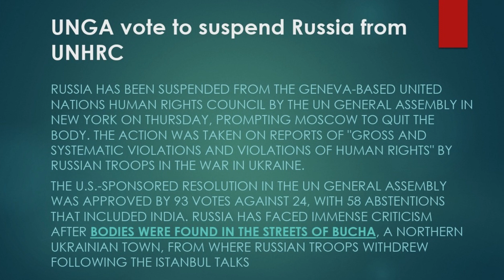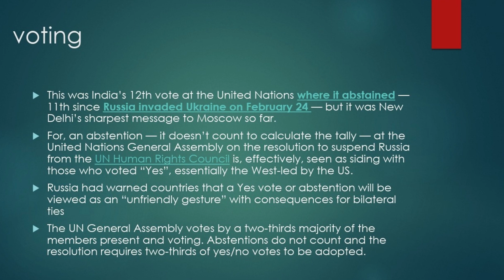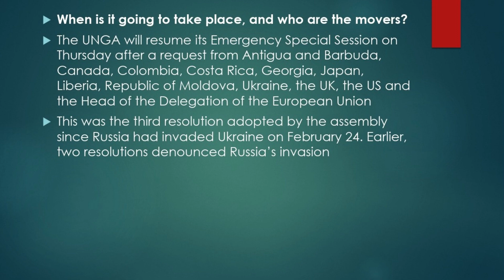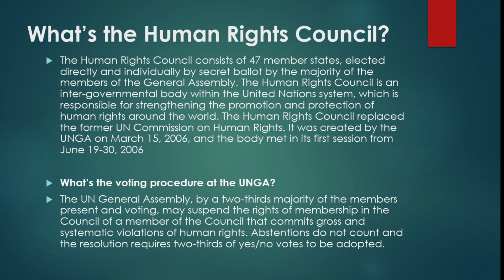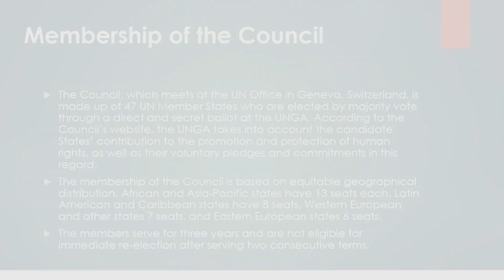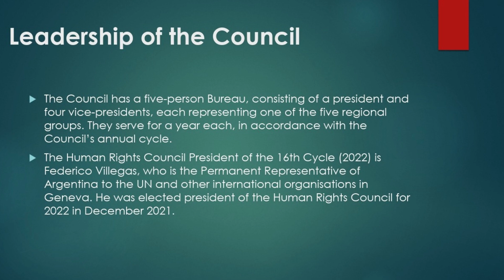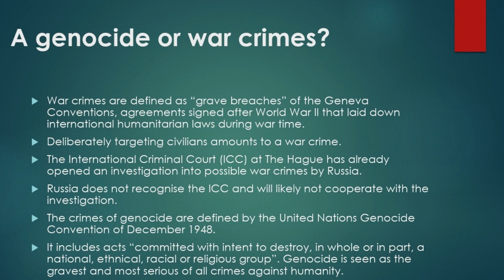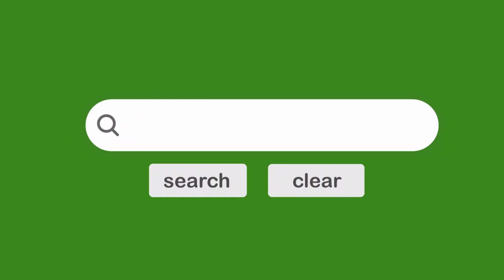UNHRC ने किया Russia को Suspend? कया है UNHRC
DETAILED ANALYSIS BY AUPSC CLEARED CANDIDATE